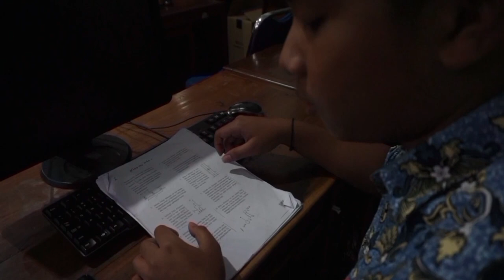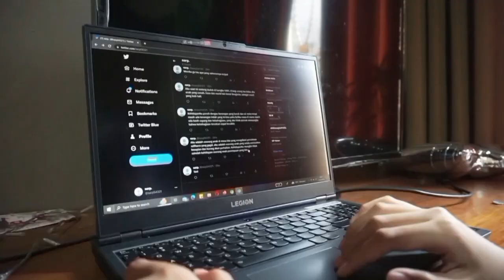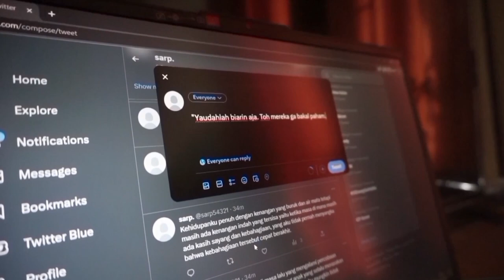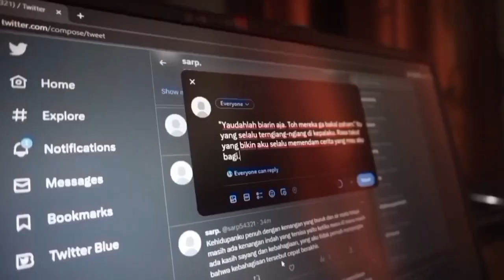CAMOUFLAGE ㅡ a short movie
Kleptomania is an impulse control disorder that results in an irresistible urge to steal things valueless. It is a mental illness that can caused by other mental condition like depression, anxiety, childhood trauma, etc. Unlike thief, kleptomania tend to feel guilt and shame about stealing. Treatment for kleptomania typically involves medicines and psychotherapy, along with the support from surroundings.

CAMOUFLAGE ㅡ A method that allows an organism or object that is usually easily seen to become obscured or thus blend into its surroundings. Pras camouflaged himself as an easy going person known by his attitude. Little do they know that once he stepped in, his house is not a home anymore.

"𝙾𝚏 𝚊𝚕𝚕 𝚛𝚞𝚒𝚗𝚜, 𝚝𝚑𝚊𝚝 𝚘𝚏 𝚊 𝚏𝚎𝚊𝚛𝚏𝚞𝚕 𝚖𝚒𝚗𝚍 𝚒𝚜 𝚝𝚑𝚎 𝚖𝚘𝚜𝚝 𝚍𝚎𝚙𝚕𝚘𝚛𝚊𝚋𝚕𝚎"

Project of SMA Negeri 1 Semarang, 2023.